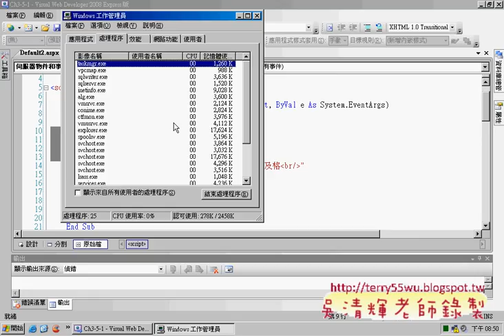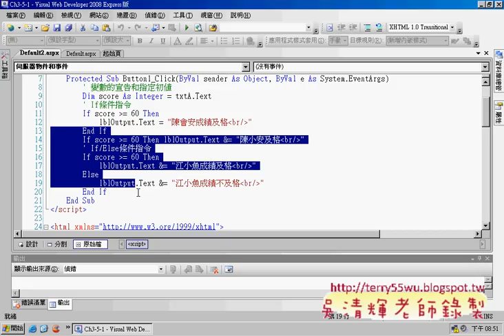05ch3 5多選一條件控制